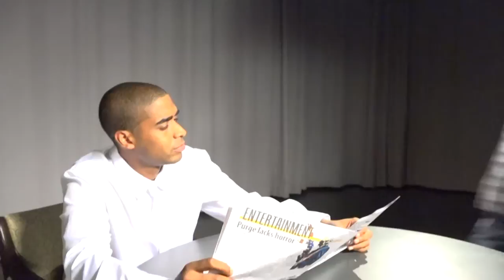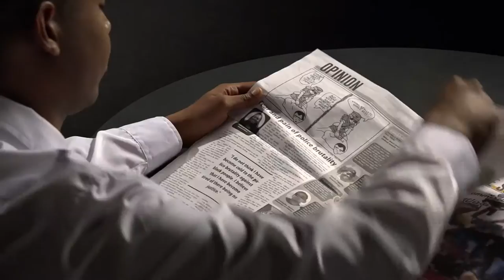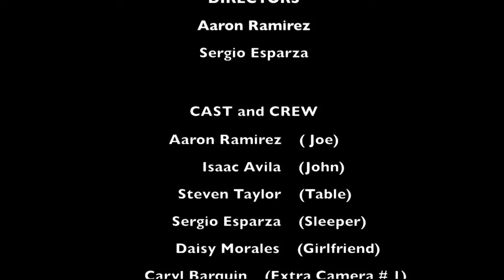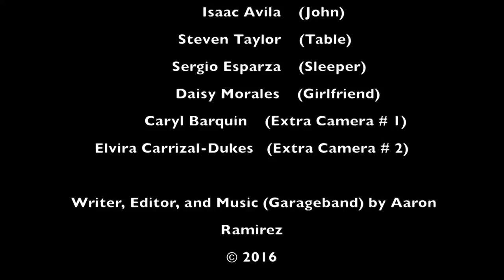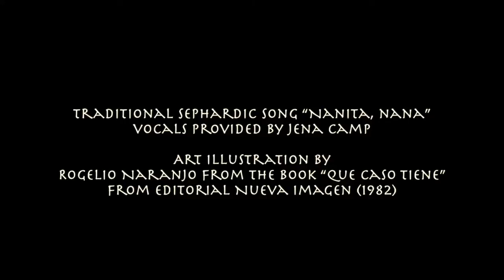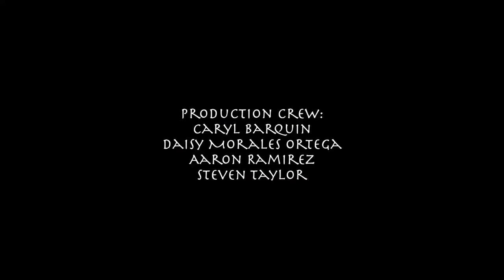Short Films and Video Projects - Summer 2016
COMM 1337: Advanced Video and Studio Production
with Instructor: Elvira Carrizal-Dukes, M.F.A.
Isaac Avila
Sergio Esparza
Daisy Morales
Aaron Ramirez
Steven Taylor